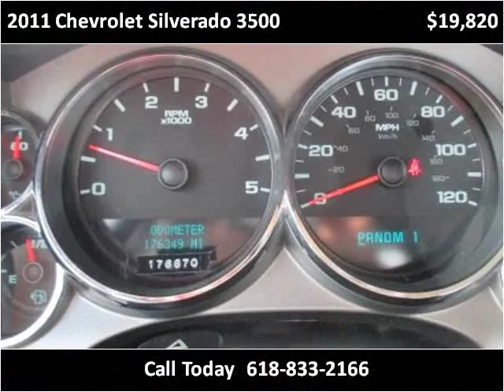2011 Chevrolet Silverado 3500 Used Cars Carbondale Anna Mari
This 2011 Chevrolet Silverado 3500 is available from Coad Chevrolet Buick.